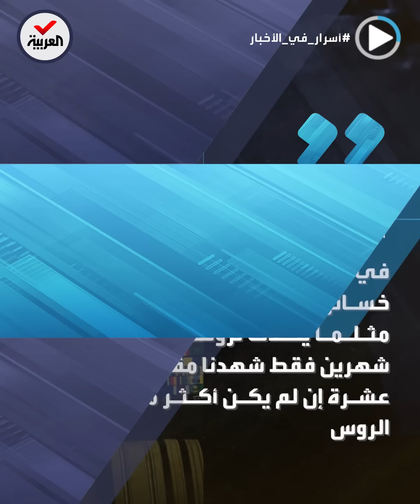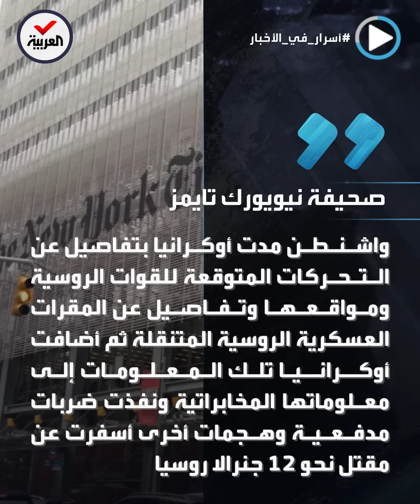أسرار في الأخبار | ضربات موجعة.. صيد الجنرالات الروس في أوكرانيا.. وموسكو تتكتم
أسرار_في_الأخبار | لم تتعرّض روسيا في تاريخها الحديث لمثل ما يحدث لها الآن.. خسائر بشرية منيت بها موسكو بعد مقتل وإصابة أبرز الجنرالات الروس في ساحات الحرب الأوكرانية